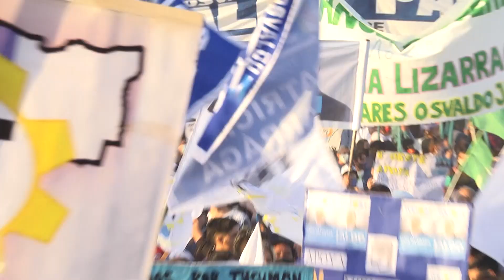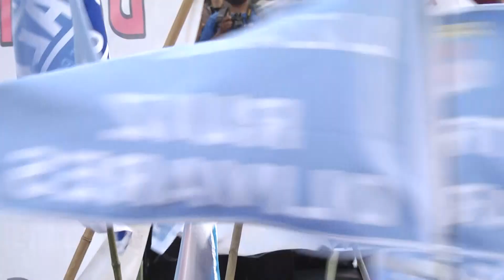Osvaldo Jaldo | Acto en Famaillá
Famaillá | A las presiones y el apriete, los compañeros y compañeras responden cada día con más fortaleza. Estamos felices de haber vivido un magnífico cierre de campaña con la sección electoral oeste.

Vamos a dignificar al trabajador de salud, de seguridad y a los docentes. Vamos a trabajar sin descanso para que ellos sean valorizados en la tarea que realizan día a día. Vamos a construir juntos la provincia que queremos y merecemos.

Ante una multitud compartimos nuestras propuestas, nuestras ideas, las que vamos a defender en el Congreso de la Nación para que los tucumanos y tucumanas vivan cada día mejor.

Todo el personal de salud, desde los médicos hasta el personal de limpieza merecen un reconocimiento por el inmenso trabajo que realizaron en la pandemia, le pusieron el cuerpo y el corazón a esta pandemia que le costó la vida a tantos hermanos tucumanos.

Todo el personal de salud merece trabajar con las herramientas que necesita para poder llevar a cabo su tarea cotidiana, pero también merece ser recompensado con un sueldo acorde a su trabajo y dedicación.

La fuerza de seguridad de nuestra provincia debe ser jerarquizada con la entrega de más equipamiento como de un sueldo acorde a la tarea que realiza, que no es ni más ni menos que cuidar la vida de todos los tucumanos y las tucumanas.

La mala conducción del gobernador Juan Manzur no les permitió mostrar los grandes profesionales que son y que están a la altura de las circunstancias que Tucumán necesita.

Somos nosotros, los del Peronismo Verdadero, los que podemos hacer estos cambios, como peronistas tenemos la sensibilidad social para dignificar a nuestros trabajadores y vamos a trabajar sin descanso para que esto se concrete.

Desde esta hermosa ciudad quiero agradecer el compromiso y la organización para que podamos llevar adelante esta fiesta peronista. Gracias a los precandidatos Juan Antonio Ruiz Olivares, Gladys Medina,  Graciela Gutiérrez, Roque Tobías Álvarez, Nancy Bulacio, Patricia Lizárraga, Julio Zavala, Agustín Fernández y Carlos Fúnez.

Los triunfos se logran en equipo. Por eso también gracias a los concejales de Lules, Yerba Buena, Tafi Viejo, Las Talitas, Monteros, Tafí del Valle, Concepción, Aguilares, Alberdi, dirigentes de toda la sección electoral Oeste, referentes de Madres de Plaza de Mayo, delegados gremiales y sindicales.